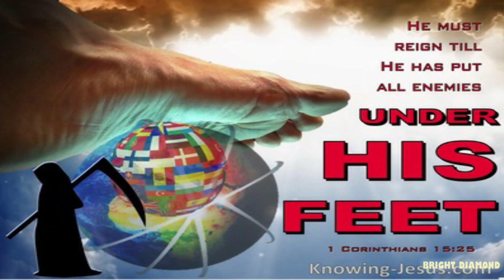HOW TO PRAY FOR GOD TO ANSWER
DESCRIPTION:

HOW TO PRAY FOR GOD TO ANSWER. THIS IS EDUCATIONAL, INSPIRATIONAL AND CINEMATIC VIDEO

I TAUGHT THROUGH THIS VIDEO HOW TO PRAY TO BE ANSWERED BY GOD. AND THE LORD'S PRAYER THE OUR FATHER IS THE AMAZING AND EFFECTIVE WAY TO PRAY TO BE ANSWERED BY GOD IF WE UNDERSTAND AND LEARN OF WHAT THE LORD'S PRAYER REQUIRES.

THE LORD'S PRAYER IS A PATTERN THAT JESUS TAUGHT HIS FOLLOWERS TO PRAY. THE SIGNIFICANCE OF THIS PRAYER IS IN WHAT THE WORDS POINT US TO AND REMIND US OF. THROUGH THIS PRAYER JESUS TEACHES US A BALANCED PRAYER LIFE. AND THE BEST WAY TO UNDERSTAND THE LORD'S PRAYER THE OUR FATHER IS TO BREAK IT DOWN LINE BY LINE.

TIME STAMPS

0:00
0:43 THE AMAZING PRAYER THAT WE SHOULD USE IS THE LORD'S PRAYER
1:40 THE LORD'S PRAYER IS A PATTERN THAT JESUS TAUGHT HIS FOLLOWES TO PRAY
1:53 THROUGH THIS PATTERN JESUS TEACHES US A BALANCED PRAYER LIFE
2:10 THE BEST WAY TO UNDERSTAND THE LORD'S PRAYER THE OUR FATHER IS TO BREAK IT DOWN LINE BY LINE
3:07 BECAUSE ACKNOWLEDGING GOD'S HOLINESS DRAWS US INTO THE RIGHT RELATIONSHIP WITH HIM
5:11 A TEMPTATION IS A TRIAL THAT TEST OUR FAITH AND VIRTUE, AND TO KEEP US STRONG WHEN WE MUST FACE SUCH TRIALS.